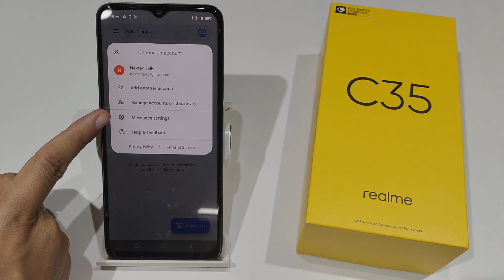how to set message bubbles in realme c35 | message bubbles ko kaise set karen